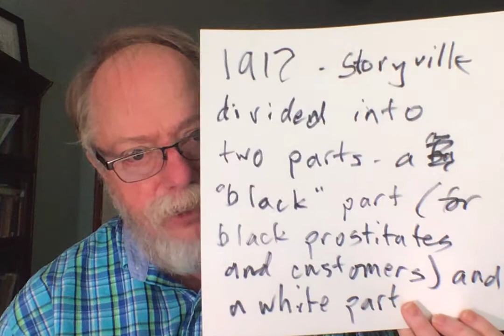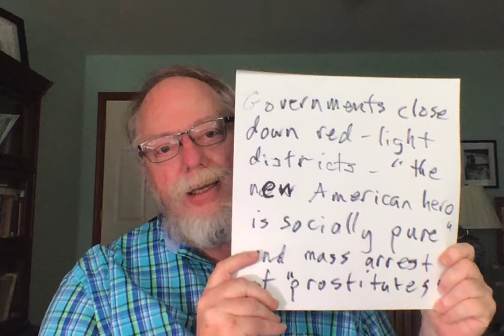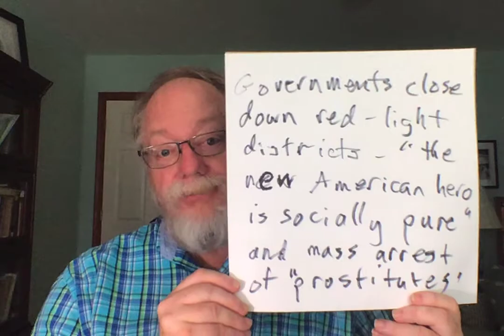Prostitution in U.S. Part Four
Lecture for HIST 156 by Gary Ralph, Adjunct Professor of History, University of Delaware